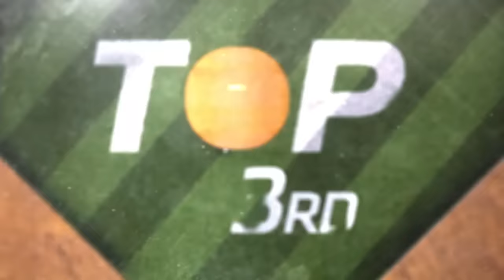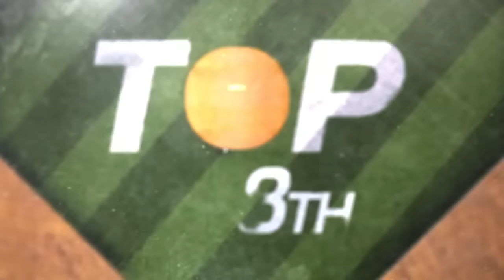Giants vs. Dodgers Game Highlights (4/2/24) | MLB Highlights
Giants vs. Dodgers full game highlights from 4/2/24 @76Gasoline